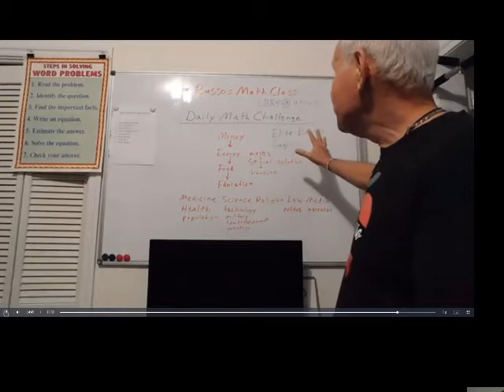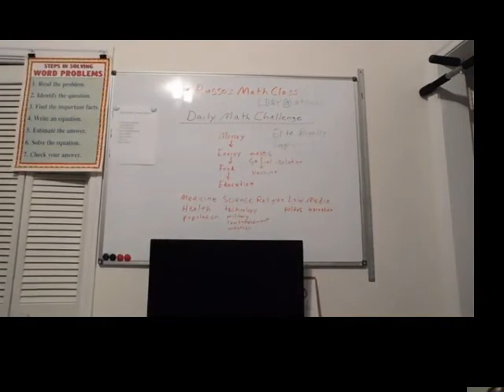School Teacher Says He Quits, Can't Partake In New abNormal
Challenging All School Teachers